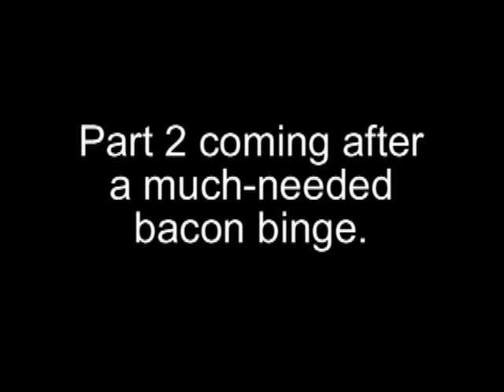Random Battle Group at Colossalcon '08 - Part 1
RBG hits CCC.